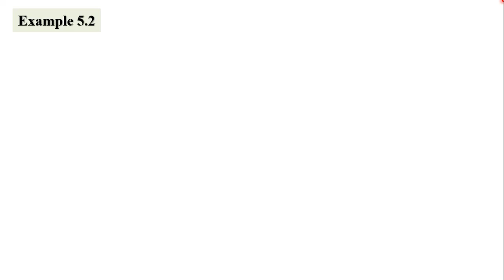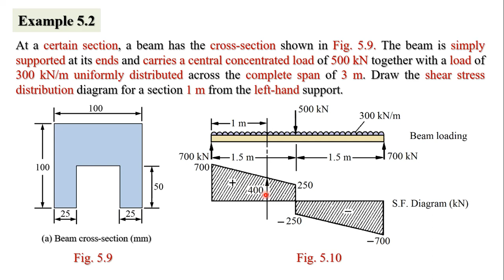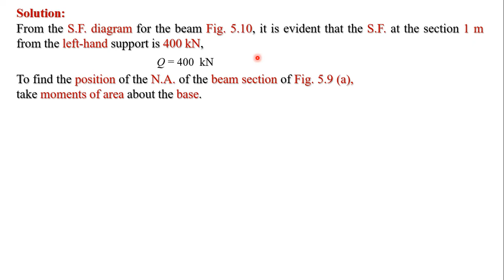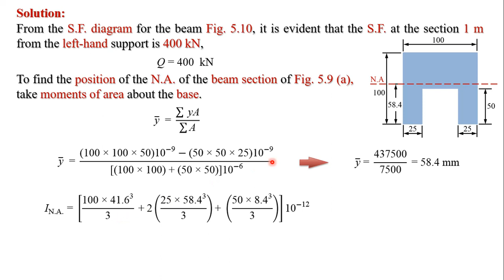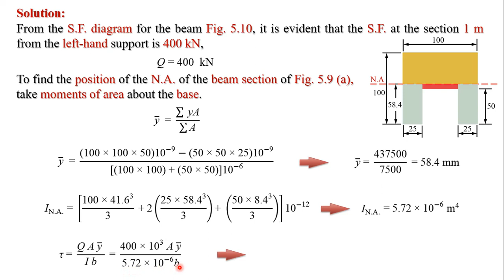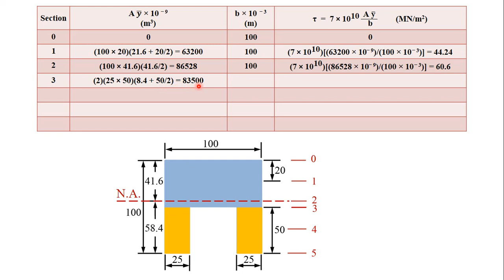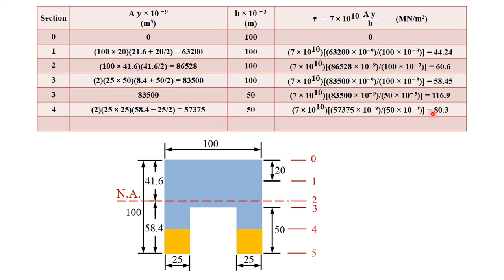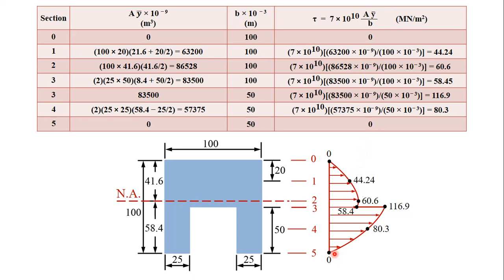Example 5.2//Dr. Qahtan